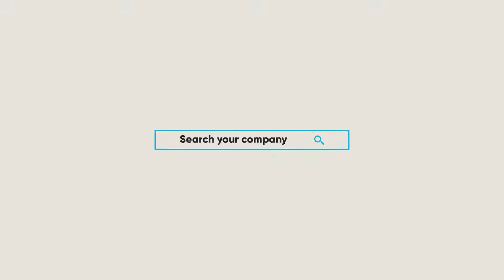Flat Search Logo Opener 3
Flat Search Logo Opener 3 is a clean After Effects template featuring a minimal and stylish search logo animation. Just replace the text, change the colors, drop your logo in and render.